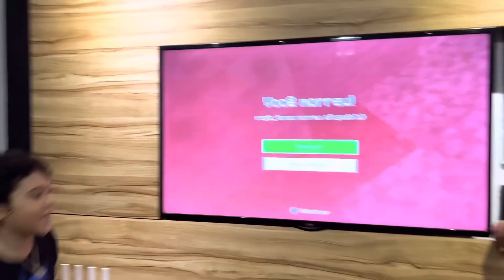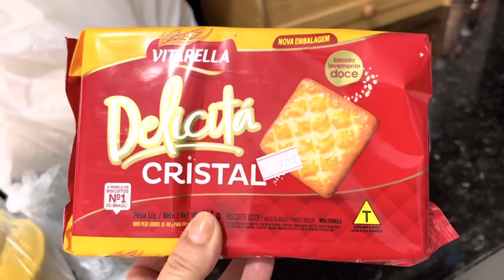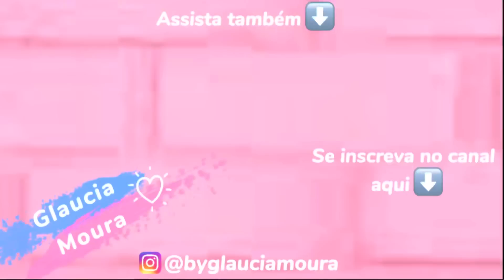VAMOS MUDAR 😱NOVA CONQUISTA + FICOU DIFERENTE | CASA LIMPÍSSIMA | COLOCOU APARELHO 😬 Glaucia Moura